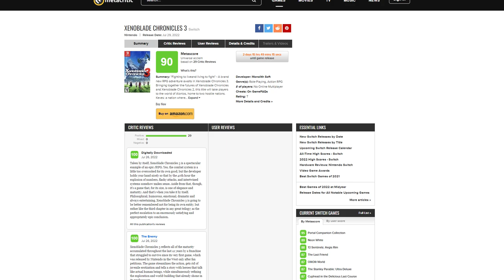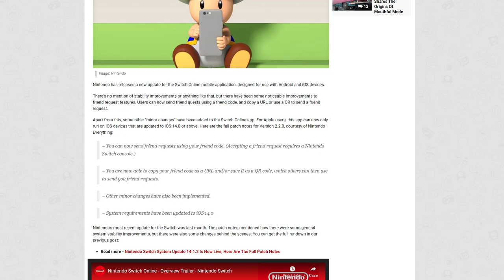Xenoblade Chronicles 3 Reviews: Game of the Year Material!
Xenoblade Chronicles 3 has just become the highest reviewed game in franchise history, and for Switch, all year long. Meanwhile, Nintendo released a very interesting update...